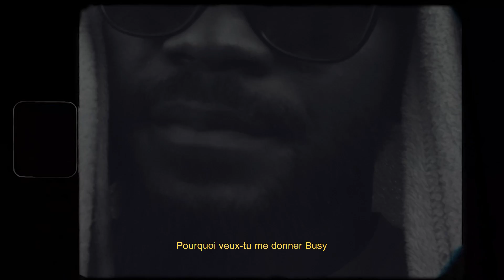Crispy Malawi - USAndipase (Music Film) 🇫🇷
Credits
Beat by : Pempho 95’
Produced by : Platnum (Hastings)
Shot  by : Ignasio
Production Company : Prime Media | MarioBros Films
DOP : London
BTS : London
Location: Salima,Sengabay

Casting

Kizmet
Tkas
Stainado
K1 smollet
Boi Stix
Buddo
Kay Stevo

ForeverChasingcollege Tour
@Malawian_records 22 || Ife Ndi Amalawi Ent ®